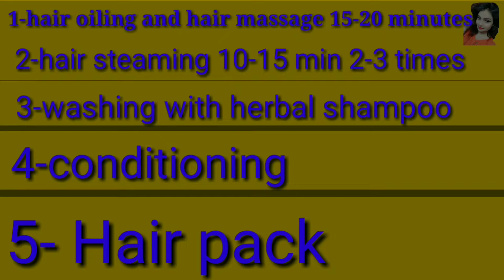Hair spa at home /DIY/ 2018!!Nicks Parihar chauhan!!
Heyy..

Guyzzz...nicksstars😍😍😍... Bht khus hu k ap logo k support K bjh se 600+ subscribers hue muaaaahhhh😍😍😍dil S3💋💟💟💟💗💝✌🤘

So kaise Ho???

In this video m going to share with you a very very affordable and very easy way to use this mathed hair spa agr ap jada ni kr Pate ho toh mahine m ek bar jaroor kren.

So guys.

Ohk hor mata rani khus rkhe mere pyare subscribers ko lvvvv uhhh all. Muahhhhh. 😍😍😘😘😘😘